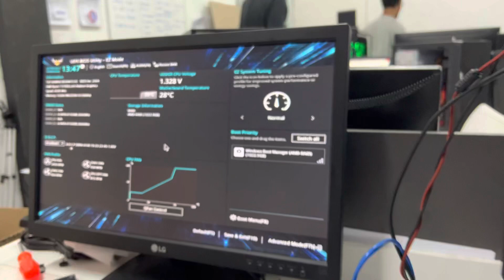Gabinete De Aço Inóx 🔥 - Pc Gamer Ryzen 7 5700g com Water Coooler absurdo! Vem ver - 4Gamers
Onde conseguir um? Acesse o nosso site!

 - São Paulo-SP

Nos sigam no Instagram:
@4gamers_store - Loja Física e Laboratório de SP

Serviços de reparo simples:
PC Gamer, PC empresariais, notebooks, netbooks, all in one.

Serviços de montagem:
PC Gamer, Pcs corporativos, PC's home office, PCS com Watercooler, e muito mais.

Caso queira trazer seu equipamento pessoalmente basta colocar no Waze ou Maps: 4Gamers Informática, terá a localização.